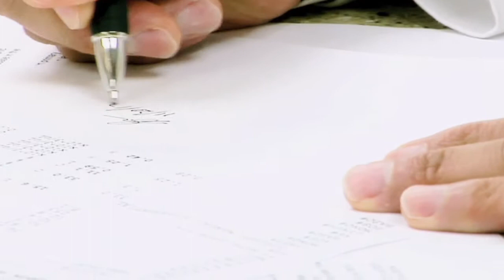Physicians in Newnan, Georgia provide Patient Empowered Care®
Our physicians provide Patient Empowered Care®, which puts the patient at the center of their care team and involves patients in treatment decisions.